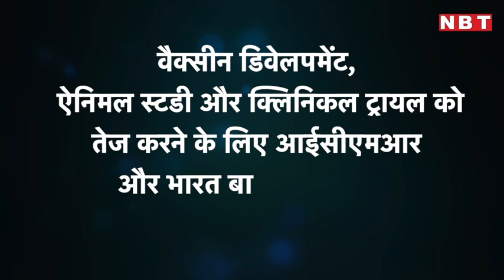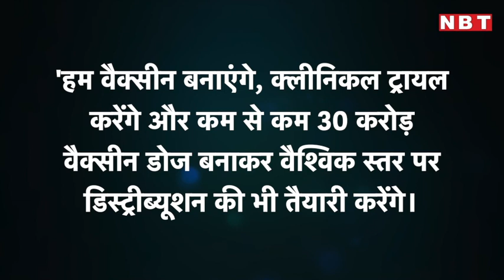COVID-19 Vaccine: Corona की स्वदेशी Vaccine बनाने की तैयारी, ICMR ने Bharat Biotech से मिलाया हाथ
दुनियाभर में कोरोना वायरस की दवा खोजने के प्रयास तेज हो गए हैं। अब भारतीयों के लिए भी एक बड़ी खुशखबरी है। भारत में इंडियन काउंसिल ऑफ मेडिकल रिसर्च यानी आईसीएमआर ने भारत बायोटेक इंटरनैशनल से हाथ मिलाया है। दोनों संस्थाएं मिलकर Covid-19 की स्वदेशी दवा या वैक्सीन तैयार करने का काम करेंगी। इस समझौते के बाद भारत ने कोरोना वैक्सीन खोजने की दिशा में मजबूत कदम बढ़ाया है। सबकुछ सही रहा तो भारत खुद वैक्सीन विकसित कर लेगा और उसे दूसरे देशों की मदद नहीं लेनी पड़ेगी। कोरोना की वैक्सीन विकसित करने के लिए नैशनल इंस्टिट्यूट ऑफ वायरोलॉजी पुणे में अलग किए गए वायरस स्ट्रेन का इस्तेमाल किया जाएगा। आईसीएमआर की ओर जारी बयान में बताया गया है कि  नैशनल इंस्टिट्यूट ऑफ वायरोलॉजी में अलग किए गए वायरस स्ट्रेन को सफलतापूर्वक भारत बायोटेक के पास भेज दिया गया है। अब वैक्सीन तैयार करने पर काम किया जाएगा।आईसीएमआर की ओर से जारी बयान में कहा गया है, 'दोनों सहयोगियों के बीच वैक्सीन डिवेलपमेंट को लेकर काम शुरू हो गया है। इस प्रक्रिया में आईसीएमआर-एनआईवी की ओर से भारत बायोटेक को लगातार सपोर्ट दिया जाएगा। वैक्सीन डिवेलपमेंट, ऐनिमल स्टडी और क्लिनिकल ट्रायल को तेज करने के लिए आईसीएमआर और भारत बायोटेक तेजी से अप्रूवल लेते रहेंगे।'